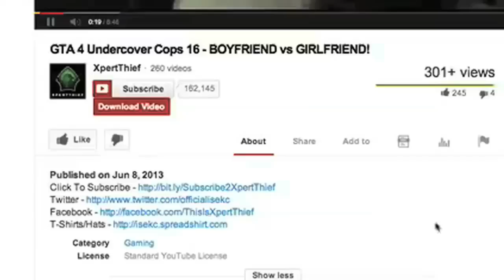Drake - No New Friends (Call of Duty: Black Ops 2 Remix)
Lyrics:
I stay playing with my day one homies
and we in game screaming
no new friends, no new friends
no new friends no no new
still online with my day one homies
so you hear me say
my friends list kinda full
so I can't really add
but you can still join the game so I say
let's kill these haters (Sekc Army stand up and say)
I got my players x4

ha you just rage quit say you had to restart it
get my sniper rifle let me put you in the target
grabbing first blood when the round get to starting
whole team darting, skill so hardened
call my gun fiber optic cause it covered with the carbon
cranking up my score drop shot em on the floor
UAV got em hiding like bin laden, yes lord

MP7 Kevin what they calling a n---a
go to hell not heaven when I'm pulling the trigger
all my subs love me if you see em in the game
then it probably means death for a lotta you players, ayy!
SekC Army dawg
my call of duty kills getting me attack dogs